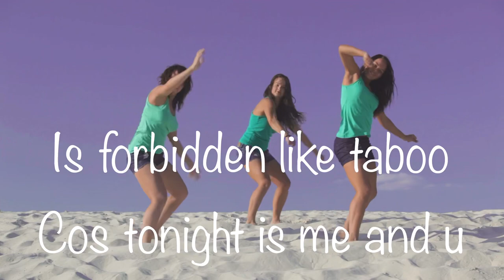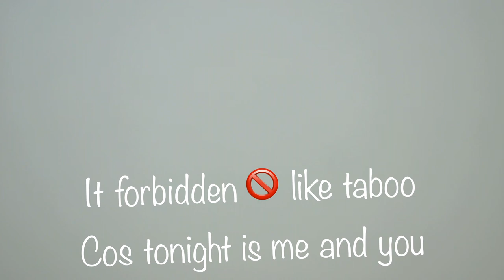Wendy Shay-Habibi (lyric video)|a lyrical movie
Merry Christmas 🎄
Happy holidays
And a happy winter solstice